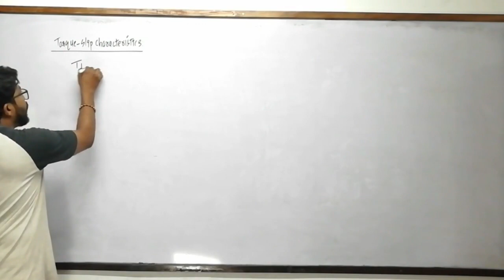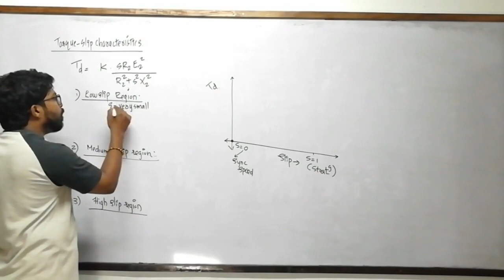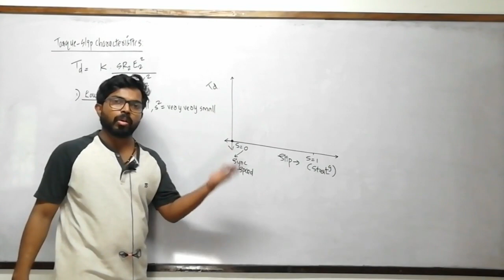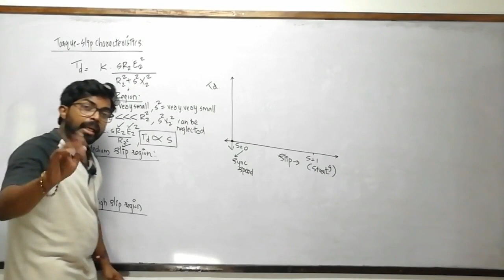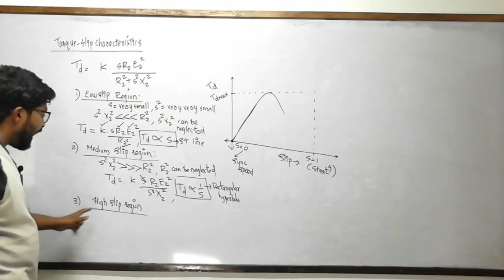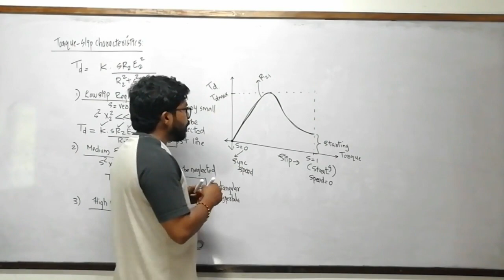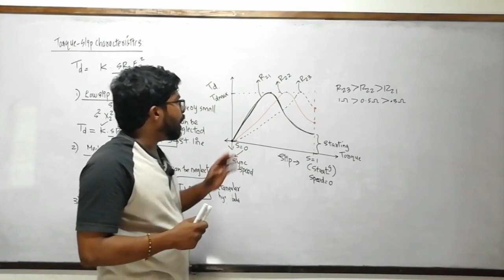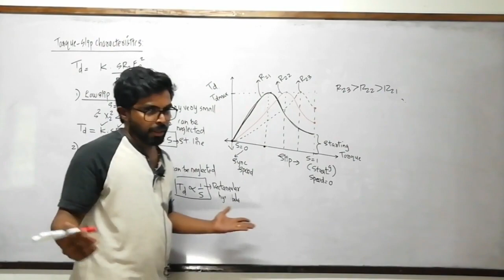KTU| EE311 EDCA | Module 4 | Part 5 | Torque-Slip Characteristics